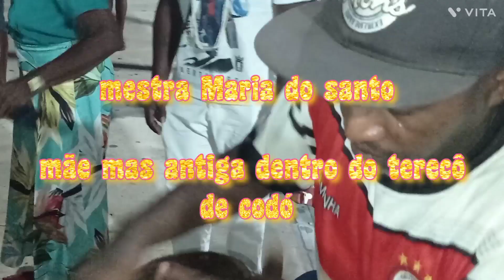15 de novembro dia da umbanda em codó veja como foi praça São Sebastião